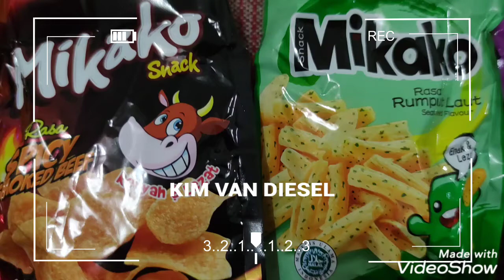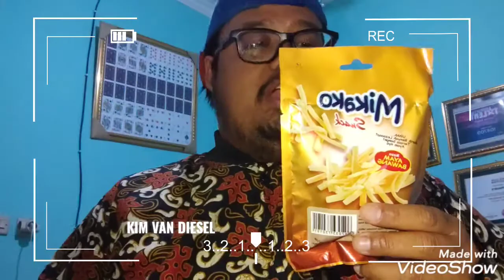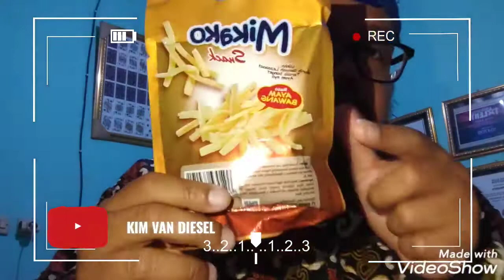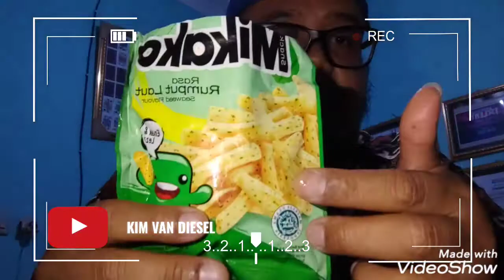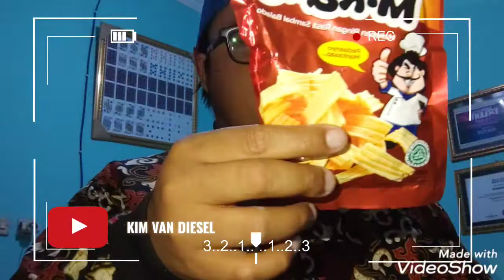Review Snack "MIKAKO" Ada 5 Rasa (Ayam Bawang,Spicy Smoked Beef, Rumput Laut,Bawang,Sambel Balado).